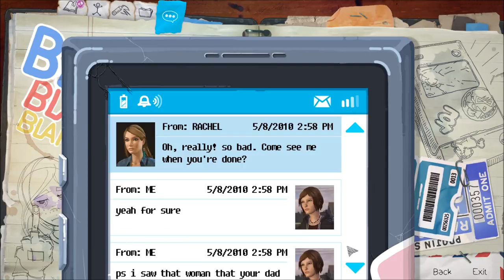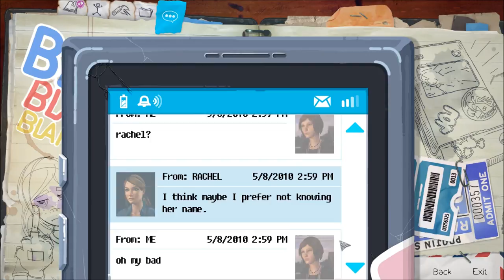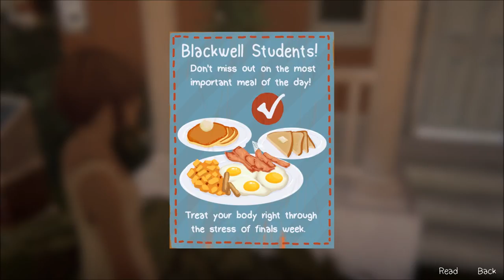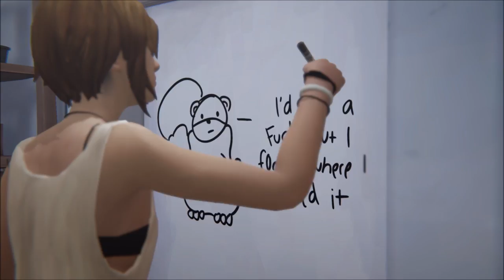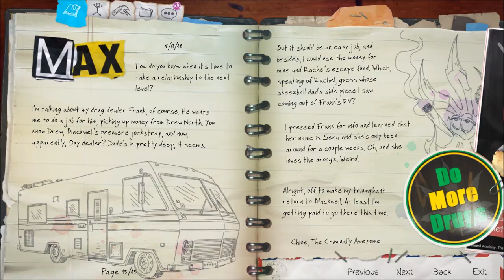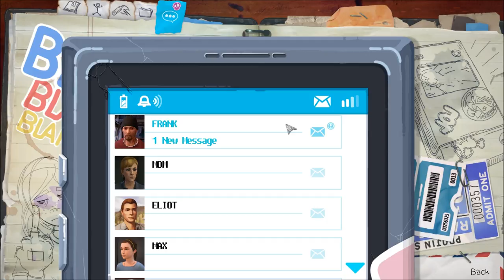Let's Play Life is Strange - Before the Storm (Blind), Part 14: Sneaking Into the Dorms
(Episode 2: Brave New World, Part 5 of 9) Deja vu! It looks like Max wasn't the first to sneak into the boy's dorm, as Chloe tries to steal some owed money for Frank.